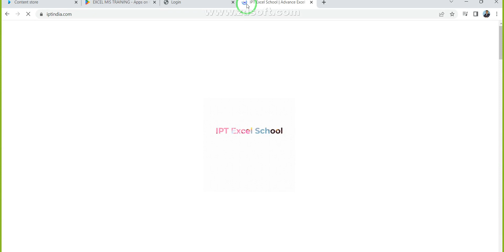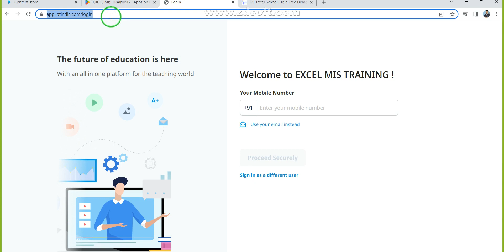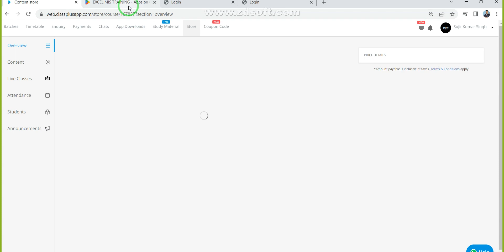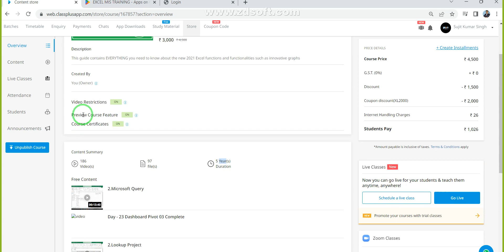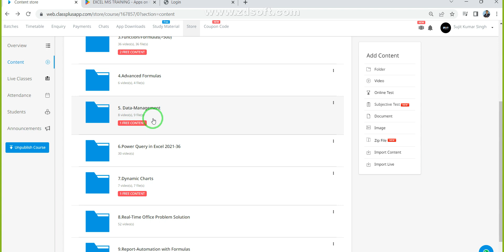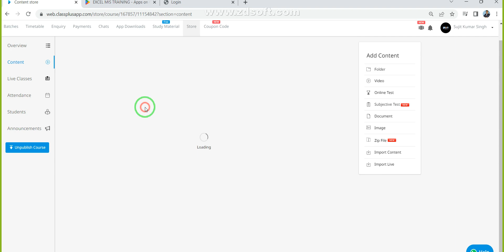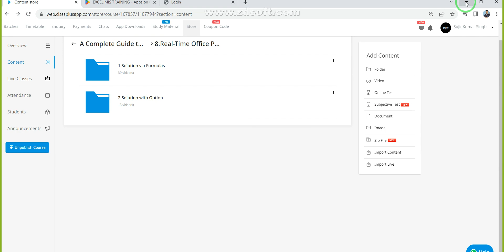Excel 2021 Full Course in Hindi